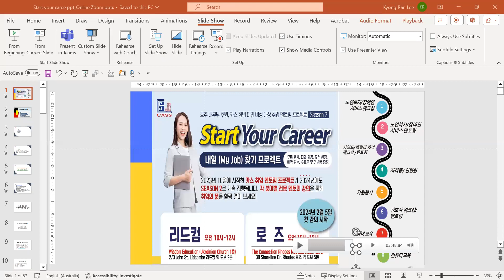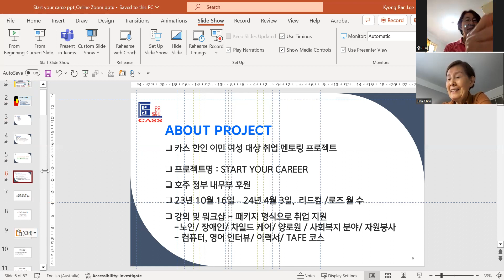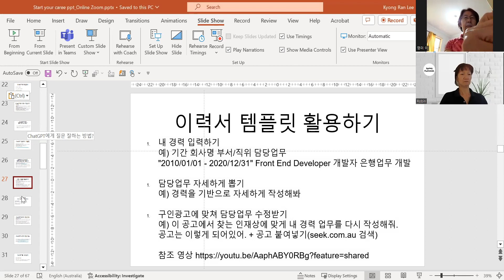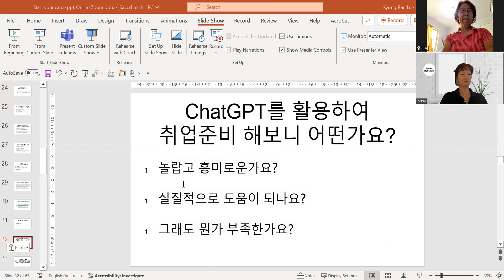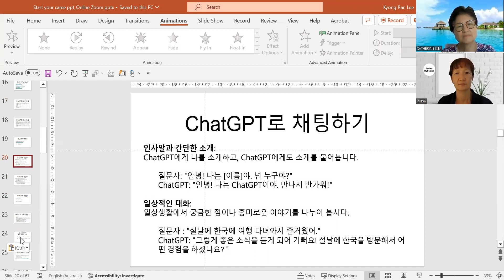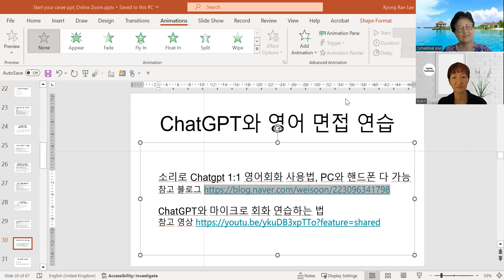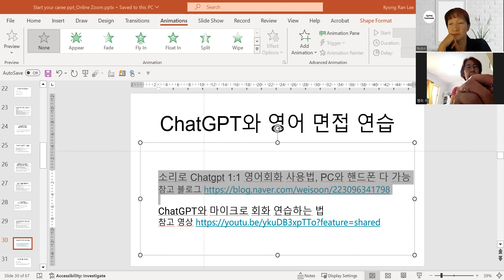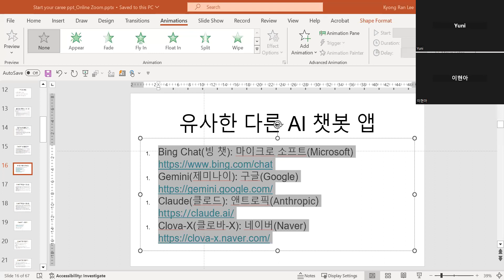카스 취업 멘토링 프로젝트 : ChatGPT 강의!! AI 시대 적응 ON!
카스의 다국어 온라인 채널을 통해 다양한 호주 복지 정보와 만나보세요.

카스 (CASS)  호주사회복지 기관 소개

안녕하세요. 카스(CASS) 코리안 팀이 인사드려요

올해는 저희 카스가 42주년이 되는 해입니다.

1981년 차일드케어 분야의 파트타임 직원 1명으로 시작되었던 카스는 지금은 시드니 전역과 울릉공을 포함한 광범위한 지역에서 한국, 중국, 인도네시아, 베트남, 말레이시아, 싱가포르 등 다문화 커뮤니티를 대상으로 다양한 복지서비스를 제공하는 기관으로 발전하였습니다.

현재는 매주 약 4,000이 넘는 다문화 가족이 카스 서비스나 액티비티에 참여하고 있습니다.

카스의 한인 대상 커뮤니티 서비스는 약 20여년 전인 2002년부터 시작되었습니다.

초기에는 일부 노인 케어 서비스를 제공하는 것으로 시작 되었으나, 최근 10여년간 한인 대상 서비스가 빠른 속도로 확대되어 현재는 노인 복지, 장애인 복지, 정착 복지 서비스를 포함한 다양한 커뮤니티 서비스를 제공하고 있습니다.

특히 2020년부터는 한인 커뮤니티에 필요한 정착 및 보건 서비스를 카스 자체 자원으로 제공하기 시작했으며, 한인 대상 사회복지 프로그램을 적극적으로 개발함과 동시에 다양한 이벤트와 정보 세미나도 온라인과 오프라인으로 개최하고 있습니다.

또한 10여개가 넘는 한인 시니어 그룹도 카스 자원으로 지원하고 있습니다.